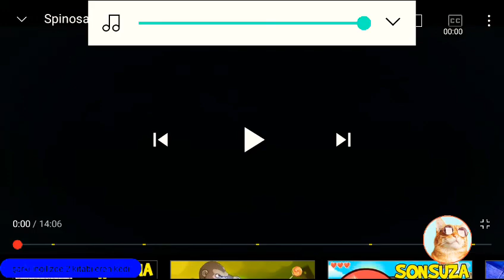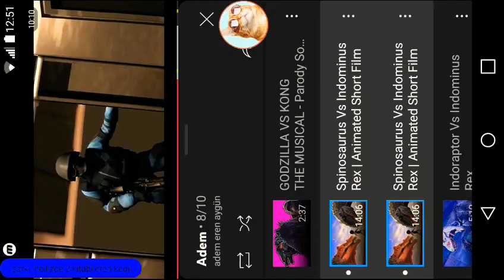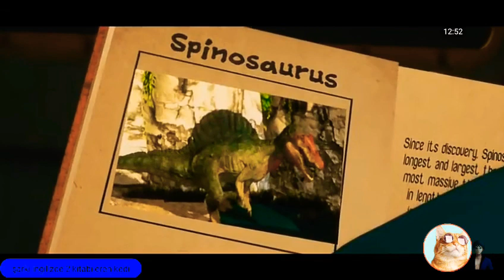spnsaurs vs indimoks rex isansessiz